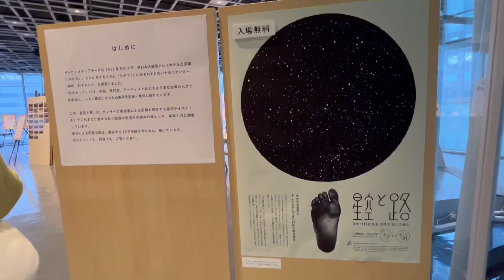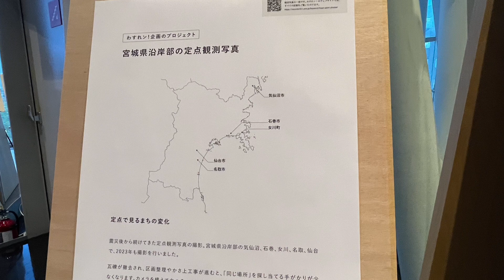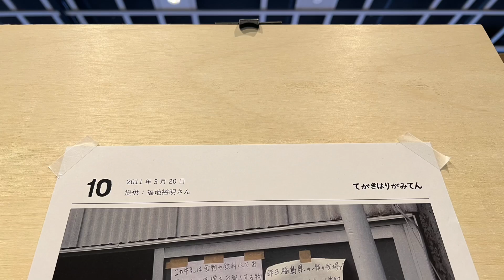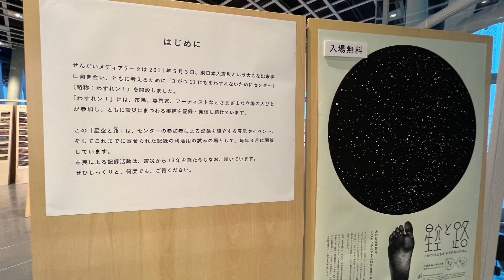［日本東北旅行日記] 「星空と路（星空與路）」311大地震災後重建，市民參與的展覽，在「仙台媒體中心」Sendai Miyagi , Japan。大蔚阿昌［阿伯看展覽］［日本仙台遊記］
造訪日本宮城縣仙台市的仙台媒體中心（せんだいメディアテーク，Sendai Mediatheque, smt）是由日本國際知名的建築師伊東豊雄（伊東豐雄）設計的，於2001年開館，2013年獲得普立茲克建築獎。
到日本東北旅行，就計劃把此景點列入參觀重點，並且順利取得「攝影許可」，讓我能參觀以外可以用手機記錄。

中心裡面有公共圖書館、展覽場地、多功能廳、電影劇院等設施。

參觀時，4、5樓的藝廊未開放。但遇見了「星空と路」（星空與路）的展覽。這是由市民參與紀念「311」大地震的展覽，在大災害後，有許多鼓勵力量被記錄著。